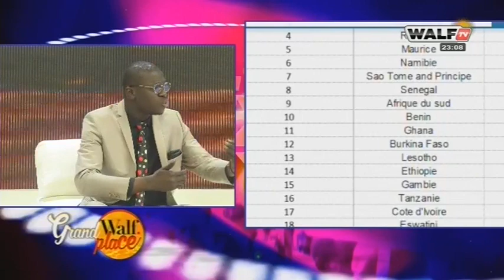edit_Grand Place / Dr Mar contre attaque :" Macky fait face à la corruption"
Grand Place / Dr Mar contre attaque :" Macky fait face à la corruption"